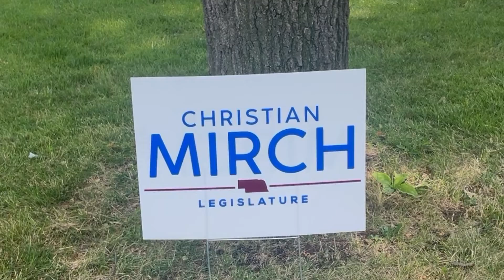Candidate Spotlight: Christian Mirch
Christian Mirch is running for the Nebraska Legislature in District 6. Mirch is a former chair of the Douglas County Republican Party, Mirch served 10 years as an Omaha police officer. He earned a BS in Emergency Medical Services and a JD (cum laude) from Creighton University. Mirch clerked for Nebraska Supreme Court Chief Justice Mike Heavican before entering private practice. He serves on the Set Me Free Project board, and says he is pro-life, pro-God, and pro-law enforcement.